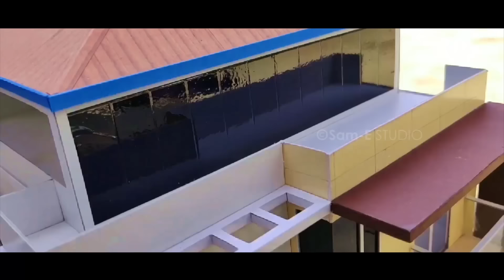Cinematic shots | COMMERCIAL & RESIDENTIAL BUILDING MODEL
Cinematic shots

➜MATERIALS used
1: MOUNT BOARD
2: cardboard
3:axo detailing blade, cutter
4: marker & ruler
5:fevicol SH
6: Fevibond
7: colour papers
8: cooling paper
and PATIENCE

➜Pilot V7 Hi-tecpoint Pen cartridge system
➜ Hot Melt Glue Gun 40W
➜Corrugated (Size: 12x12x12 Inches) - Pack of 10 Boxes
➜MG Eva foam sheet
➜ mounting board-set of 3
➜Heavy Rubber Grip Cutter Blade- Pack of 2
➜Isomars Triangle - 60 degrees - 9"
➜Photron Steady Pro 560 Tripod
➜Canon EOS 700D 18MP Digital SLR Camera
➜CUTTING MAT A2 size
➜TISSUE TAPE
➜tringle shaped ruler scale
➜white glue (Fevicol MR)
➜DETAILING BLADE
➜DETAILING BLADE (KNIFE)
➜ACRYLIC COLOR
➜ARTIST WATERCOLOUR
➜COLOR PAPER A4 180 gsm
➜Brustro technical pen

- sam-E studio♛